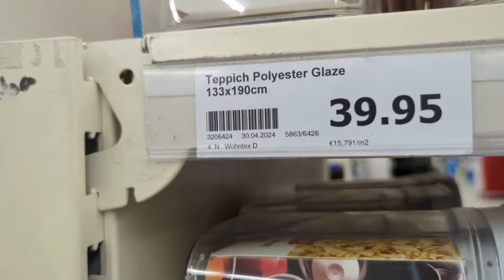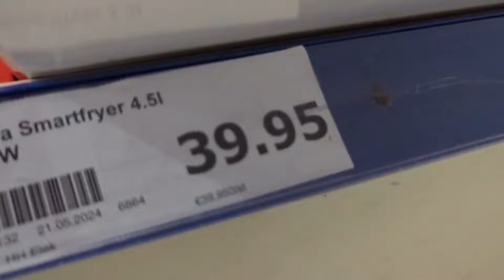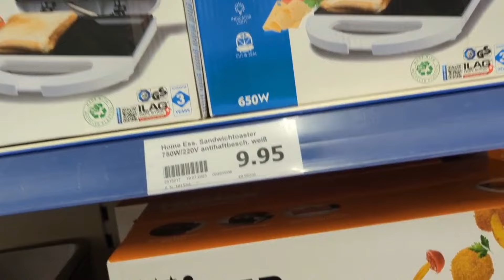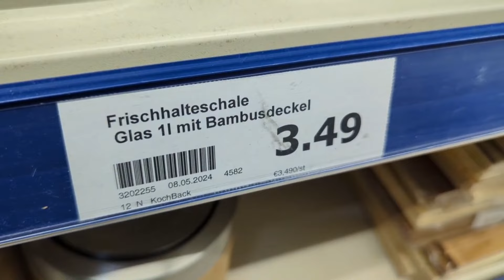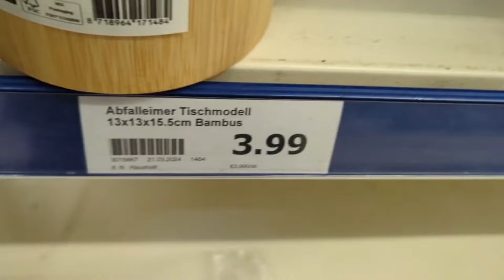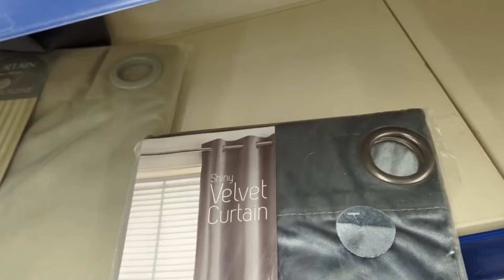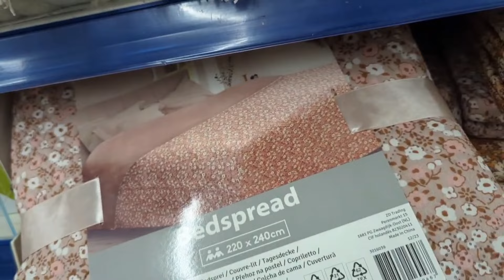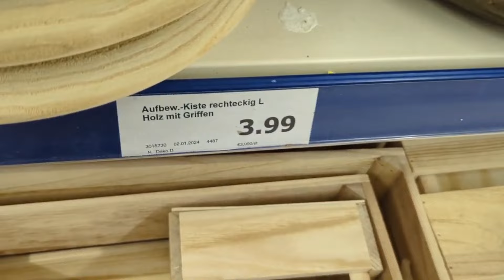ACTION HOMEDEKO, HAUSHALTS AND SOMMER NEUHEITEN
Shop mit mir bei ACTION